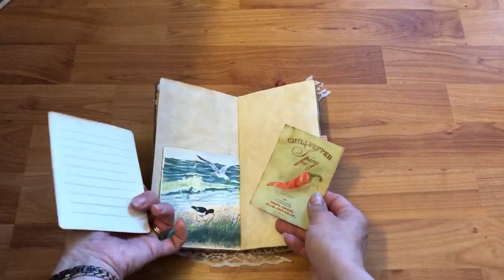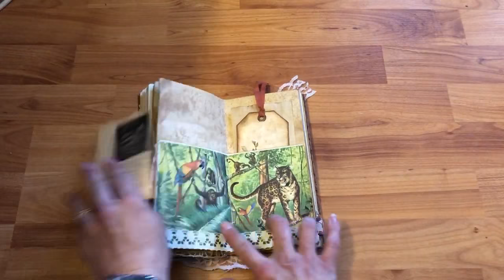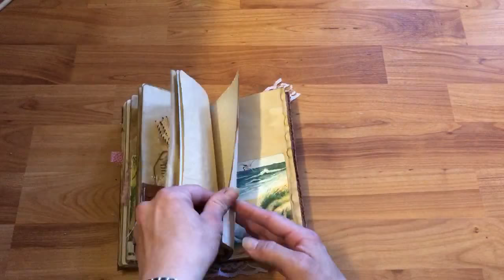Traveller's notebook, botanical vintage junk journal, for a swap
I made this traveller's notebook for a swap in Friendly Junk Journal People- group. It has 40 pages, theme is botanical, cover is fabric and closure lace.